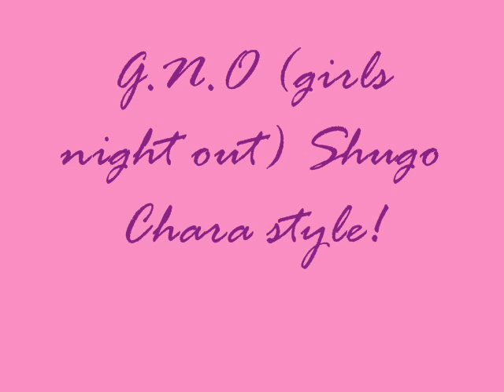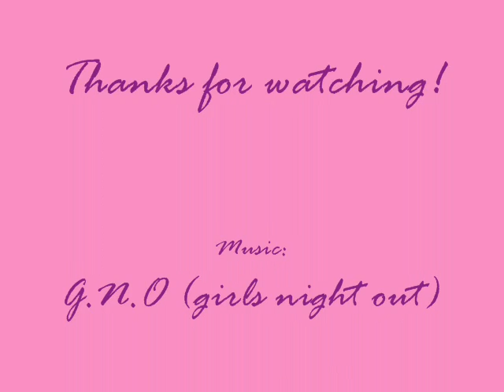G.N.O (girls night out) Shugo Chara style!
This is my fourth video!!! THIS IS PURLEY FAN=MADE!